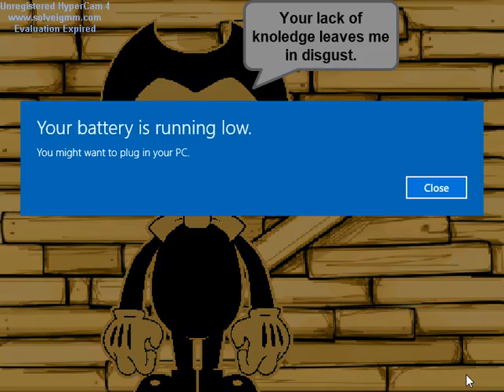Bendy and the Ink Machine Test- FULL GAME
Yet another game that I made on Scratch.